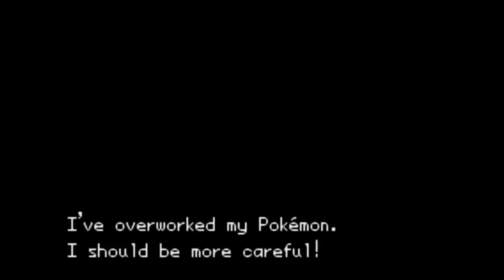#3 聖特安努號的秘密...... |Pokemon 特別篇RED 13劇情漢化版